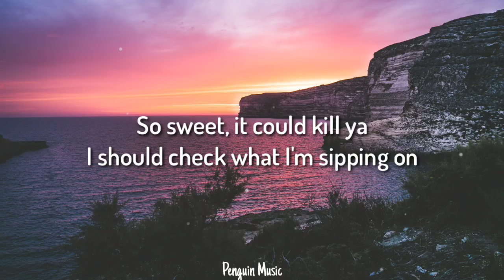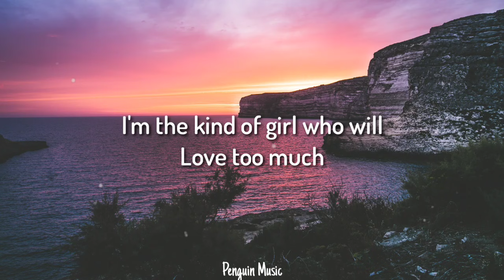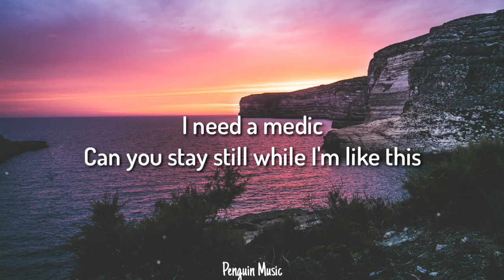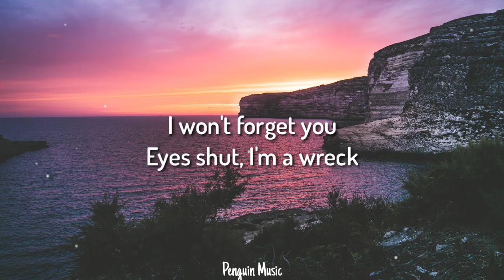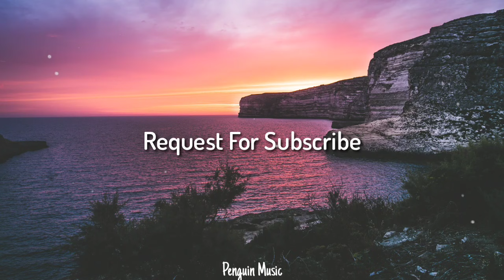Raveena - Headaches (Lyrics)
Lyrics:
I wasn't in the mood for love
But you're quite funny
I see that you want me
I guess I could do this
It was kind of like a summer love
OJ and soda
So sweet, it could kill ya
I should check what I'm sipping on

Don't play with my heart
I'm tryna be smart but
I can control this, hold on
I'm dizzy with headaches
I need a medic
Can you stay still while I'm like this

She's the kind of girl who will
Fuck you up
I'm the kind of girl who will
Love too much
Remember when I kissed
All of the tears off your face
You want
Endless care and infinite space

Ooh...

Lipstick on my neck
Eyes shut, I'm a wreck
There's no sunset, there's no sunset
Without you
There's no sunset
Without you